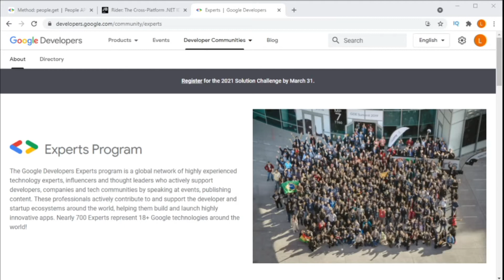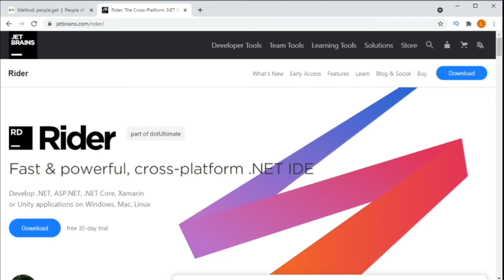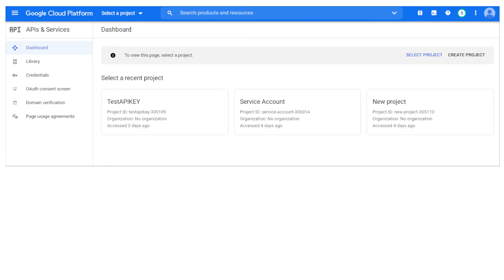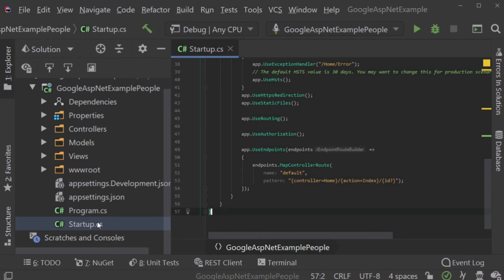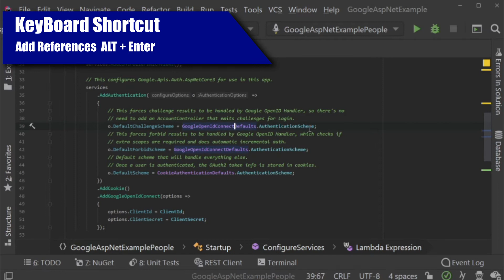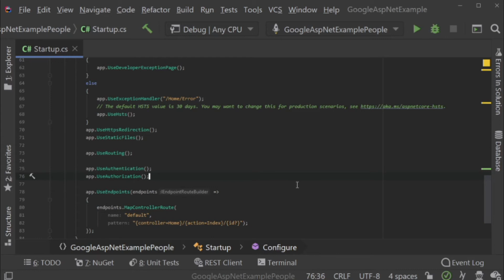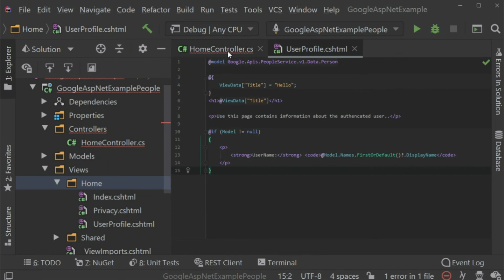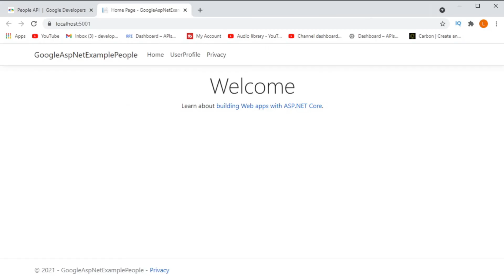Google sign-in how to get username and email